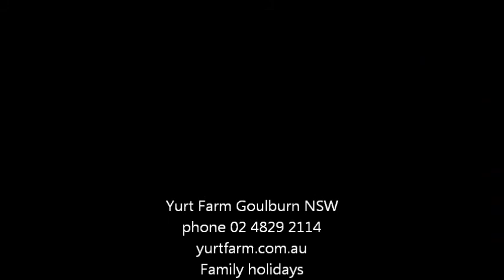yurt farm1.wmv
Back to basics farm stay. Ideal for school holidays and weekends. Families, groups and school camps. Stay in a yurt and experience farm life or do your own thing.